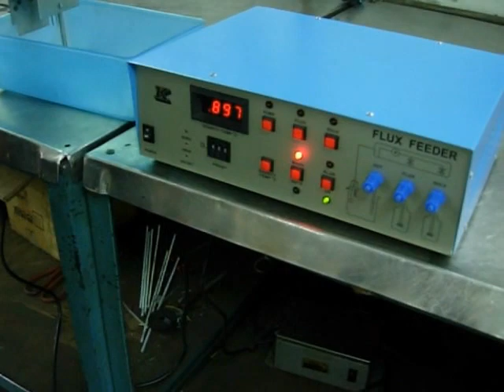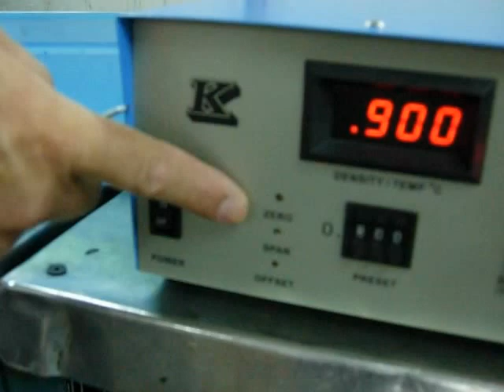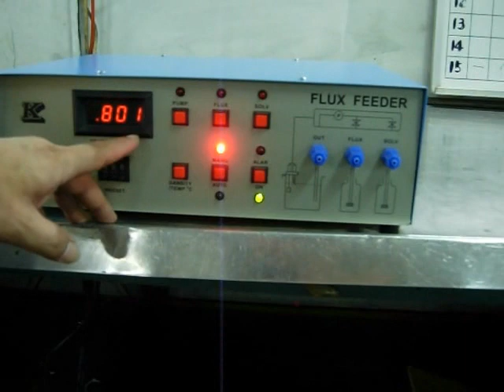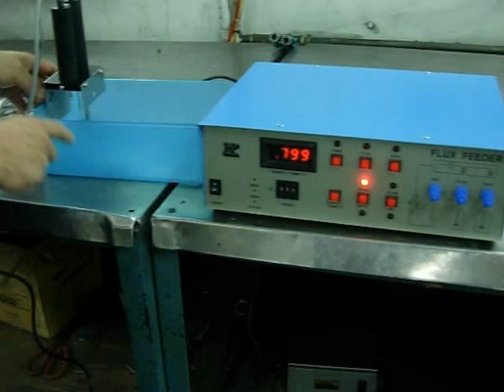KA-950 , 助焊劑自動比重器 Automatic Flux Density Controller Feeder, Viscosity meter and Turbidity Meter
KA-950
Automatic Flux Density Controller

FEATURES

Automatically control the flux density in wave soldering machine
Automatic controller that control flux density with ratio control technology,
The accuracy can up to +/- 0.002. Best solution for high quality soldering.
Range of specific gravity:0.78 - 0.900
Precision: 0.002

    SPECIFICATIONS

Range of measurement temp:0 - 50oC
Ambient temp:0 - 40oC
Controlling manner:by time ratio
Power:220V, 50/60Hz
Fuse:2A
Dimension:370 x 300 x 130 m/m
Net Weight:10.5 kgs

助焊劑自動比重器
 產品說明

採比例式全自動控制焊錫爐內助焊劑比重及液位，自動補充松香及稀釋劑。
數位式顯示比重值，可做精密按鍵式設定。
比重控制範圍:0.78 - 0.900
比重控制精度:+/- 0.002

    產品規格

溫度測量範圍:0 - 50oC
使用周圍溫度:0 - 40oC
控制方式:時間比例式
電 壓:220V, 50/60Hz
保險絲:2A
尺 寸:370 x 300 x 130 m/m
淨 重:10.5 Kgs

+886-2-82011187